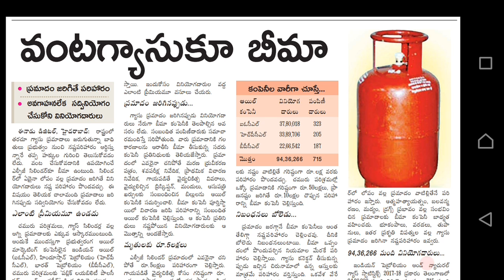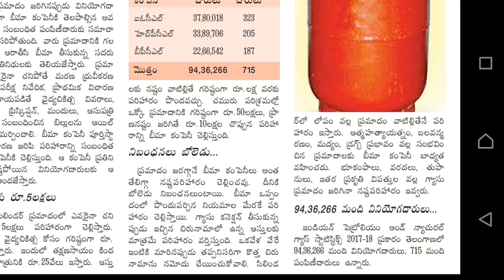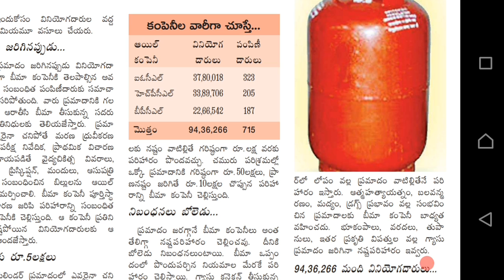వంటగ్యాస్ బీమా గురించి మీకుతెలుసా? తెలియకపోతే ఈ వీడియో చుడండి? ప్రమాదం జరిగితే నష్టపరిహారం?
ప్రభుత్వ పథకాలకు సంబంధించి నవీకరణలను పొందడానికి మరిన్ని లింక్ల కోసం మా వెబ్సైట్ను సందర్శించండ

ఆడపిల్ల సేవింగ్ స్కీం.